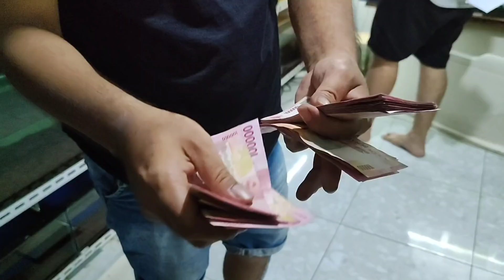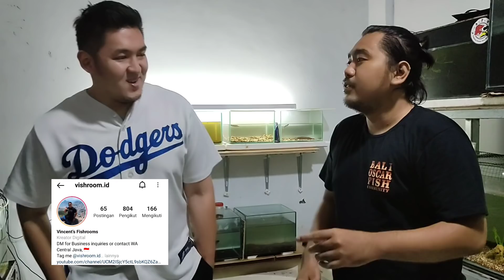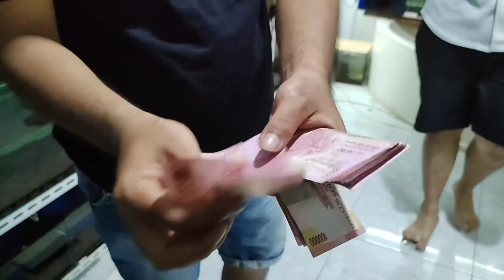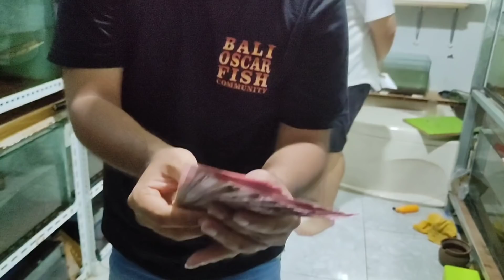AURANTI SOLD‼️SIAPA YANG BELI ❓Rp X.000.000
Hai hai para para bosque kali ini kita mau upload video baru kita lagi..
Jangan lupa ikuti give awaynya untuk aturannya sudah ada di IGnya angkasa fish

Dan untuk ilnk pembelian azura
Beli Azura djangkrik

Dan share video ini
TARARENGKYU BOSQUE